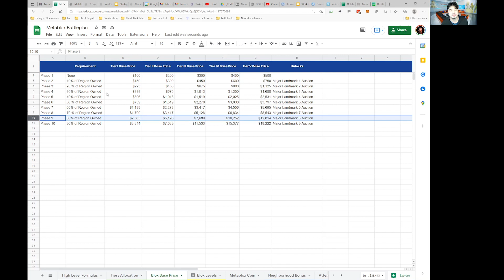The benefits of reserving a Blox early on Metablox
Yu-kai Chou explain the mechanics for reserving a Blox.

The Mint price for a Blox is designed to increase by 50% for every 10% interval that a city is sold. For example, San Francisco has ~4,500 cities. This means that after 450 Blox are sold, San Francisco enters Phase 2, and the Blox increase in price by 50%.

The benefit of reserving early is that when it comes time to Mint your reserved Blox, you'll be able to Mint them at the Phase 1 price.